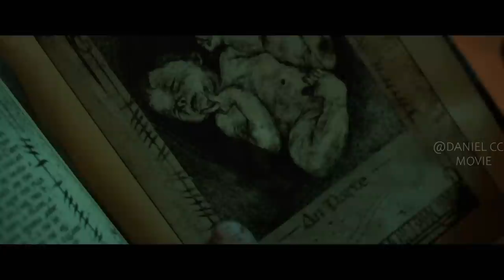Spirit Hidden in Forest Replaces Human's Child with Demonic One |THE HALLOW EXPLAINED